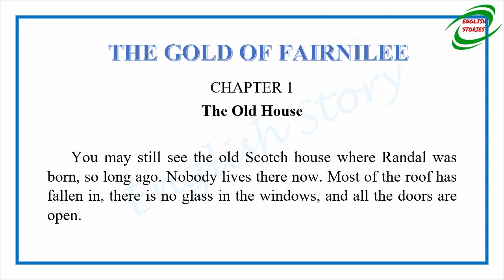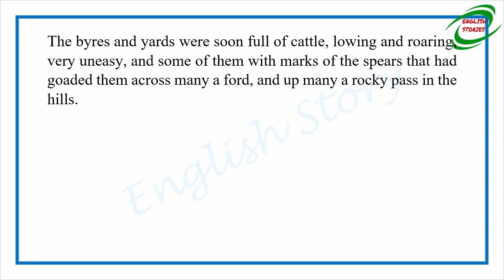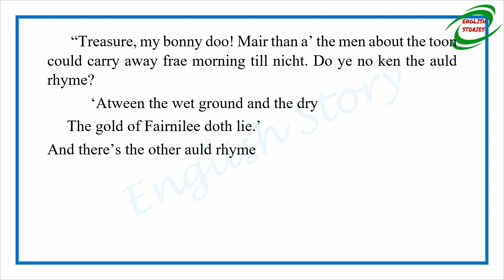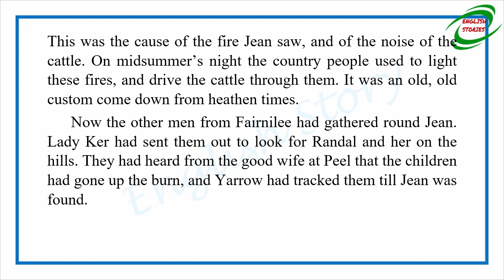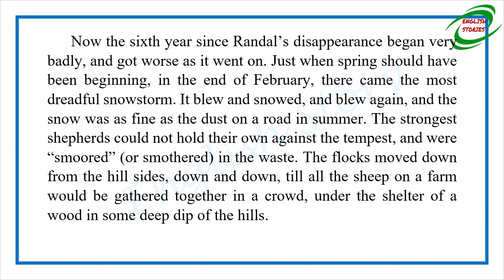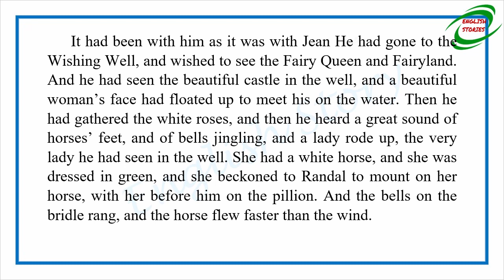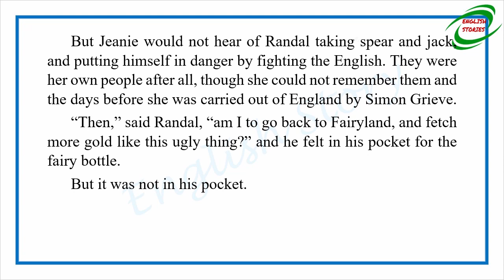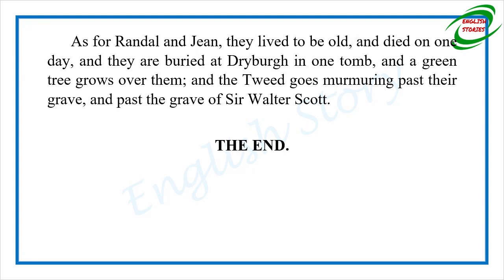Learn English Through Story - The Gold of Fairnilee by Andrew Lang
Story title: The Gold of Fairnilee
Author: Andrew Lang